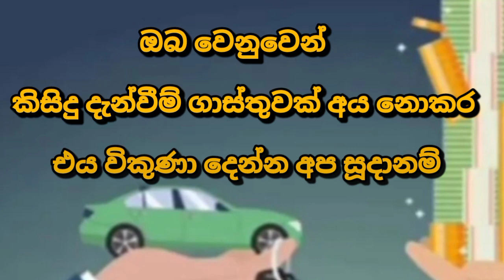Car for sale | low price car | ikman.lk vehicle